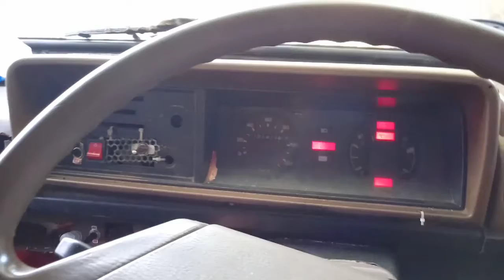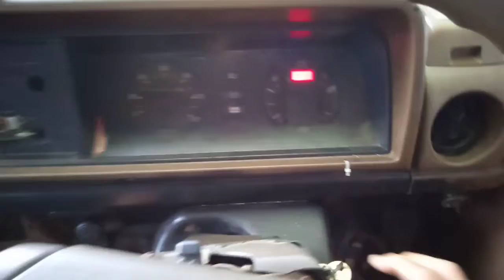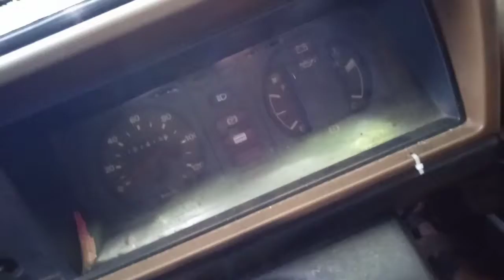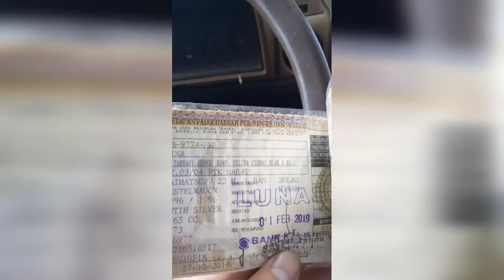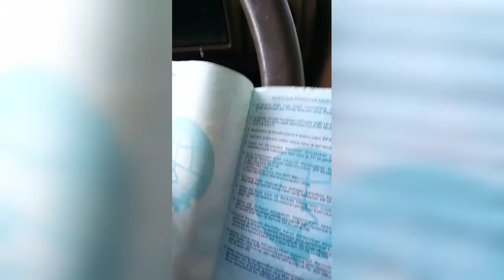tutorial cara memanas kan/menghidup kan tuk tua..DAYHATSU..delta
Membahas tentang cara menghidup kan mesin mobil tua